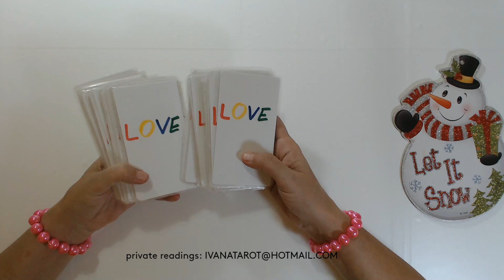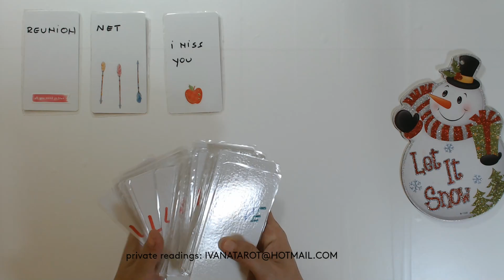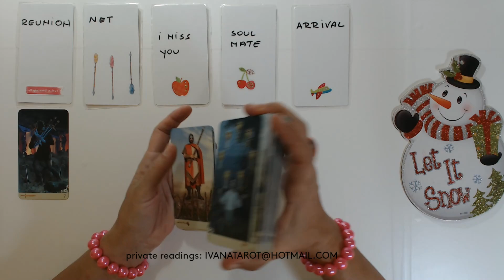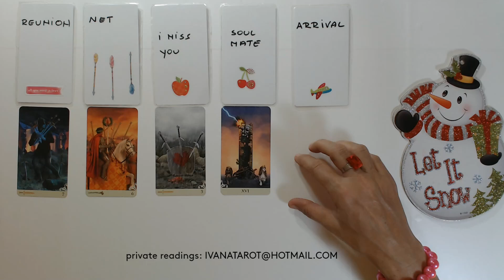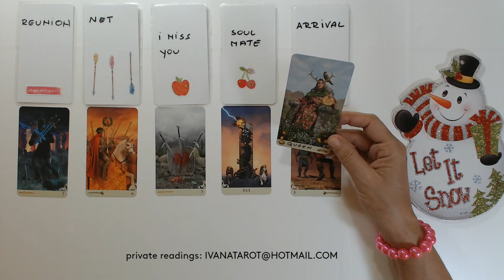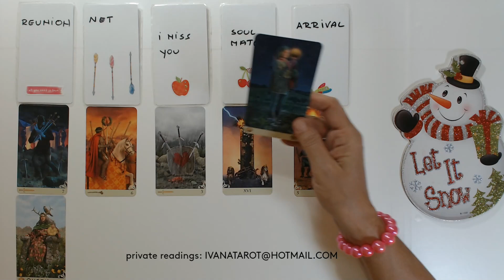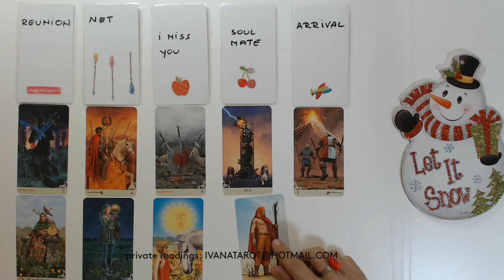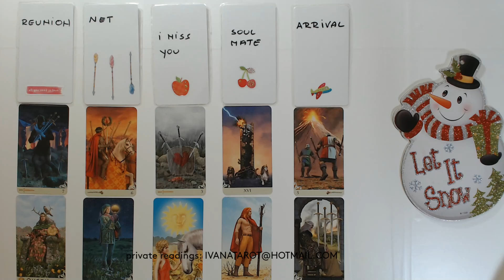TAURUS TAROT READING DECEMBER 2021 ARRIVAL OF YOUR SOUL MATE!